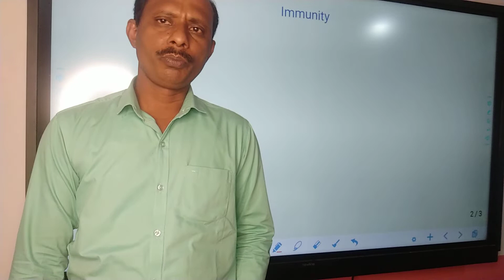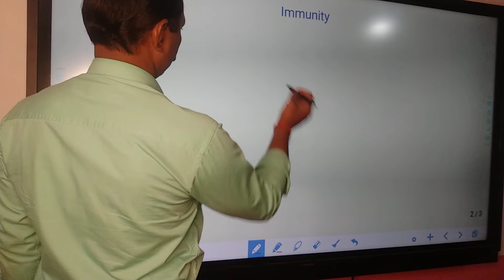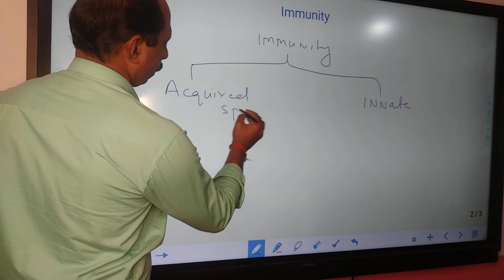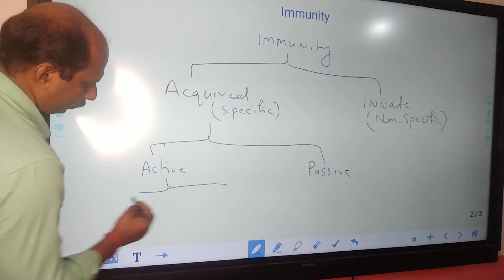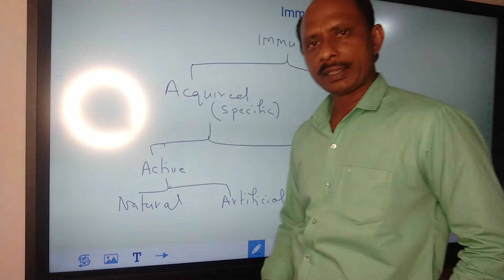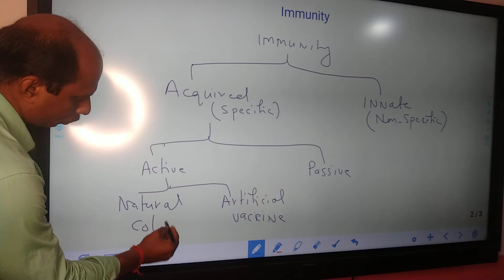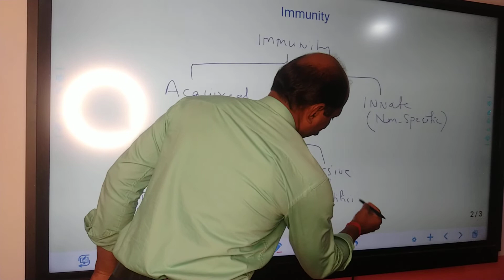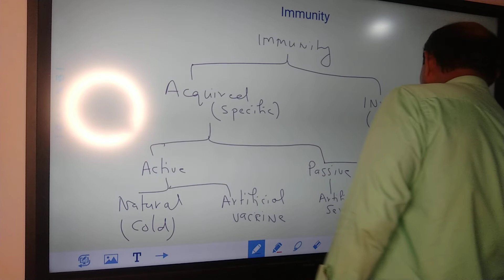Immune system of human part1/6 . NEET, ICSE, CBSE and all State boards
Types of Immunity in our body,
mind map